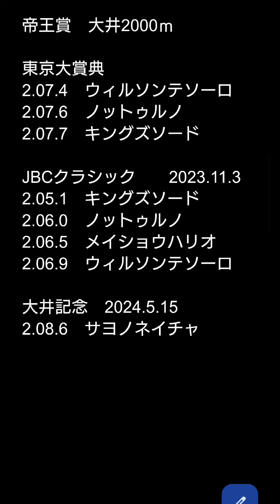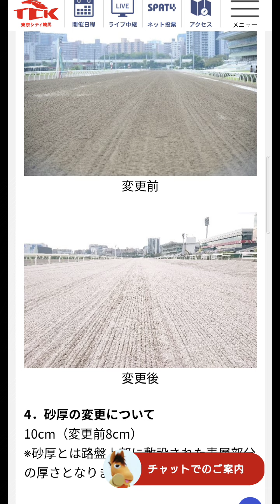（馬）帝王賞 パドックで三頭に 絞れたな ※初心者向け競馬の楽しみ方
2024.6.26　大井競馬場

キタブラっこ
ソールオリエンスが宝塚２着だったので、テソーロも２着のような気がしたんだよね。
キンカメっこは、３着だとすると、
5.8.3
12.8.3
の２点買い。
さらにパドックでのノットゥルノのメンヘラを考えれば、12.8.3の１点でした。🥲